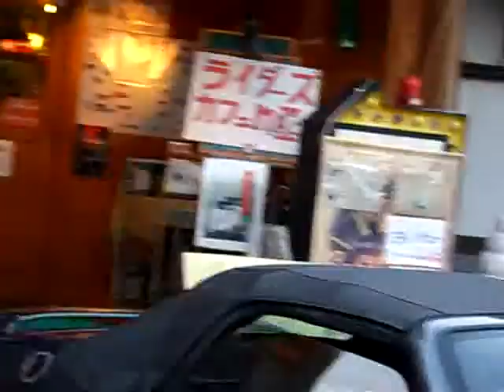HONDA ビート BEAT 本田技研工業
9月10日　宇都宮まきさん、小原、お嬢、
いきなり黄金伝説の取材で来ました、
10月末ぐらいに放送予定

９月２０日、吉本のspan!（水本健一、マコト）が来てくれました、
J,comの取材です、

span!（水本健一、マコト）と言えば、先日賞金１００万円で、有名ですね、

大盛り料理（ゲキ盛り）ベスト

第一位は、

ダチョウの親子丼

土鍋でご用意します、

そのうち卵形の容器を考えなければ、

誰か特注で、作ってください、

調理内容、

御飯、三キロ、

ダチョウの卵、一個

ダチョウのお肉、一キロ、

特製親子丼スープ

第二位、
ダチョウのオムライス、

大皿盛り、

ダチョウの卵、

ダチョウのお肉入りケチャップライス、3キロ

第三位、
堺MACHⅢ白いカレーフルトッピングとダチョウの卵の目玉焼きトッピング

御飯、一キロ

白いカレー、一キロ

トッピング各種、一キロ

目玉焼き、　約一キロ、

第四位、
堺MACHⅢ白いカレーパスタ

大皿盛り

パスタ、一キロ、

フルトッピング各種、一キロ、

第五位、

受験生に人気の紅白カレーを
堺MACHⅢ白いカレーフルトッピング

赤米、一キロ、

堺MACHⅢ白いカレー、一キロ、

これを食べれば、
受験間違い無しかも・・・

勝手に順位をつけました＾＾

チャレンジャー求む、

一人で食べきったら、

珈琲チケット（珈琲紅茶のみ）、プレゼント、11枚つづり，4.400円分です、（笑 ）

2009年
10月には、堺商工会議所120周年イベントに参加、
9月19日から9月23日
堺ハンバーガーを販売します
特報３、
9月19日発売、
KANSAI (関西) 夜デートスペシャルなび 2009年 秋号
特報４、
9月15日
「関西ウォーカー」
特報５、
9月10日
「ぴあ関西版」
特報６、
9月4日発売、
全国月刊誌、
CIRCUS (サーカス)出版社： KKベストセラーズ.
特報７、
9月1日に発売
L+bike （レディースバイクマガジン）に掲載されます、
特報８、
「スルッとKANSAI遊びマップ」9月1日発行70万部
関西の電車・バスの駅を中心に約2000カ所で無料配布されます
特報９、
8月初日発行
コミュニティー誌「あおいタイムリー」
特報１０、
7月6日
「嵐の宿題くん」日テレ系
初の全国放送
ゲスト「はんにゃ」ダチョウ親子丼
特報１１、
6月29日
KCBM「カワサキ珈琲ブレイクミーティング」に「白いカレー」参加
特報１２、
6月10日
ベネッセ（福武書店）「ボンメルシィ！スクール」の別冊「小学生のクッキング」に「白 いカレー」掲載
特報１３、
6月7日
鈴鹿8時間耐久サポート・バイカーズカフェに参加
特報１４、
6月1日
カワサキバイクマガジン
「2009年7月号」117ページ
カスタムバイク告知コーナー
特報１５、
関西ウェーカー
5月12日発売予定
特報１６、
学習研究社ｔｈｅ　２ストローク
4月17日発売
95ページ
特報１７、
東本昌平 RIDE23に掲載されました、＾＾
4月15日発売号、
特報１８、
フジTV「あっぱれさんま新教授」
4月5日日曜日放送
特報１９、
朝日新聞大阪日曜版29P (週刊まちぶら)
4月5日日曜日
特報２０、
L+bike （レディースバイクマガジン）2009年4月号の24P